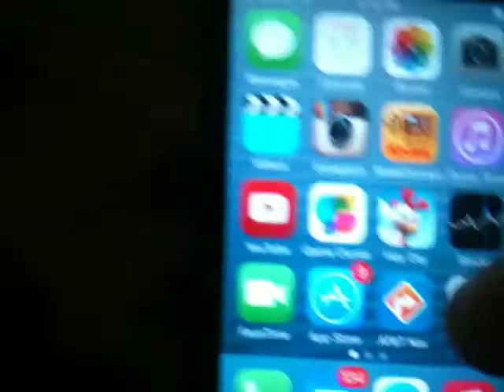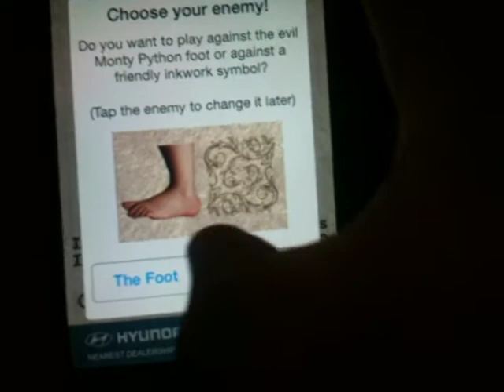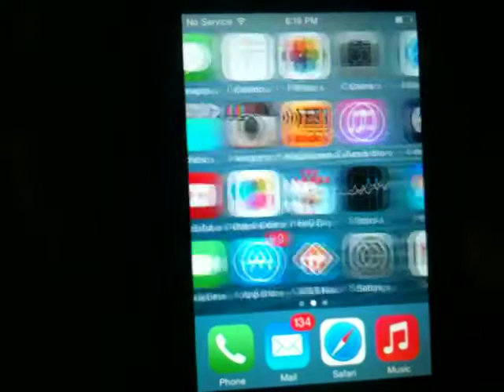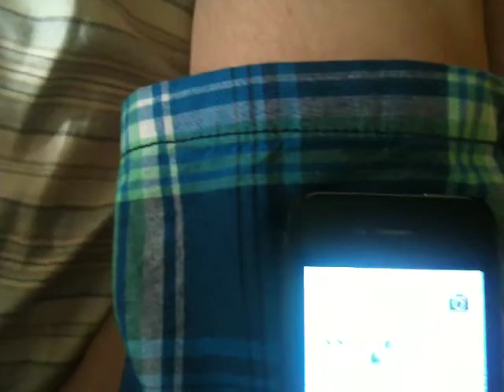Bubble Jewels app review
App review of Bubble jewels on iOS 7.